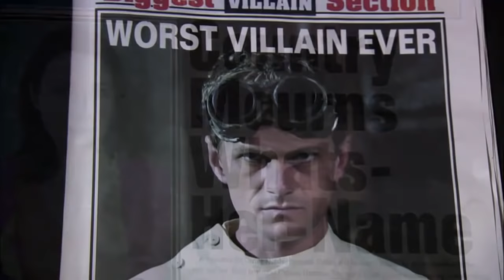Neil Patrick Harris - Everything You Ever (Dr. Horrible's Sing-Along Blog)